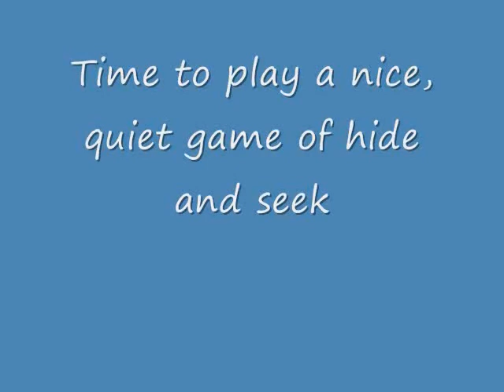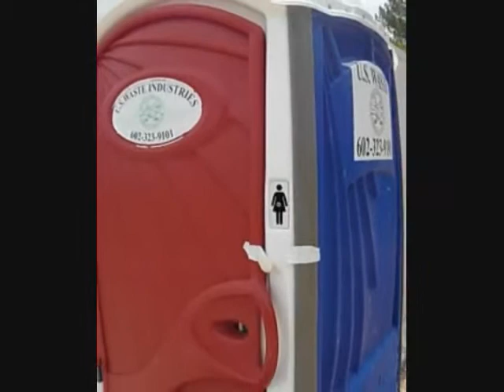Cat Stalker Episode 2 (Pink Panther Music)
Some kids playing hide and seek with a crazy cat!